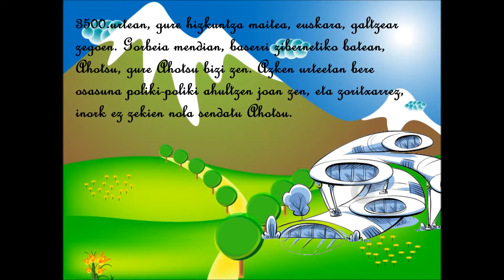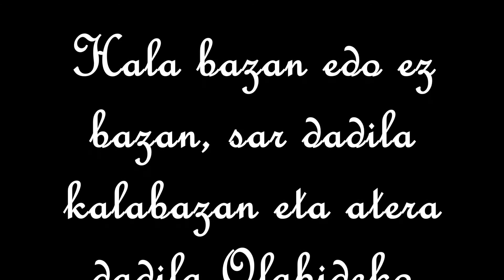Ahotsuren botika sekretua